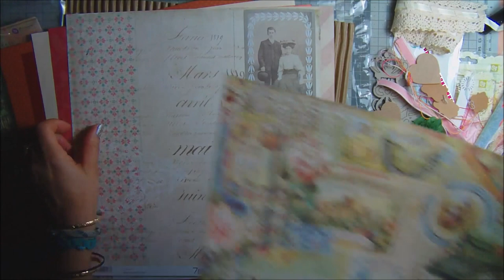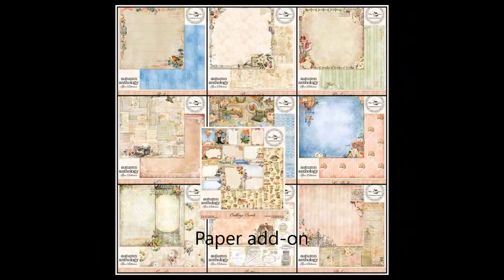January 2016 C'est Magnifique kit